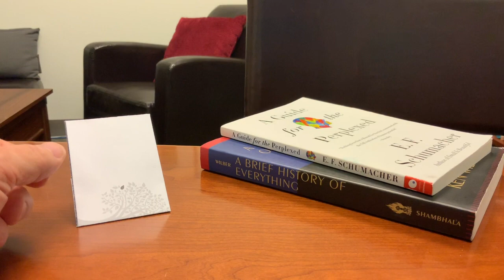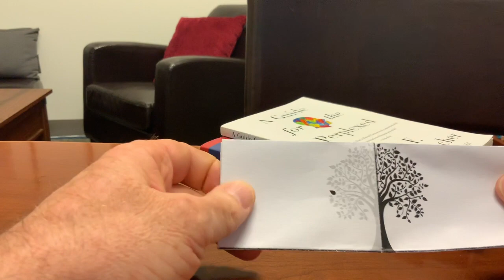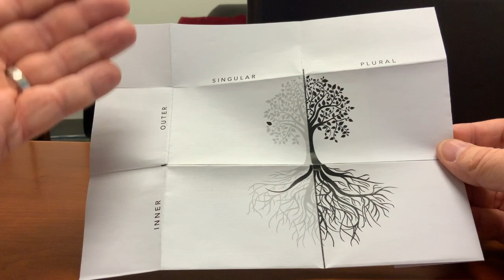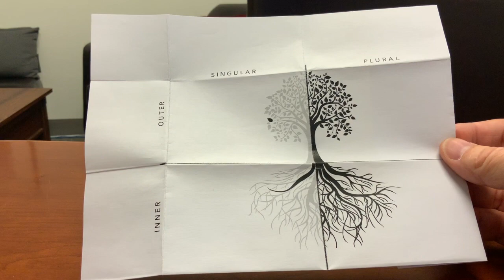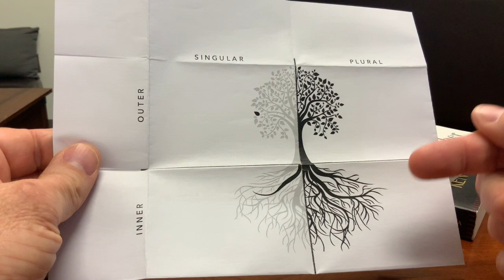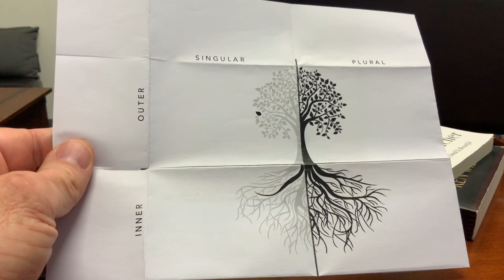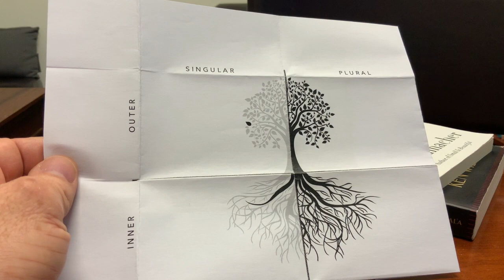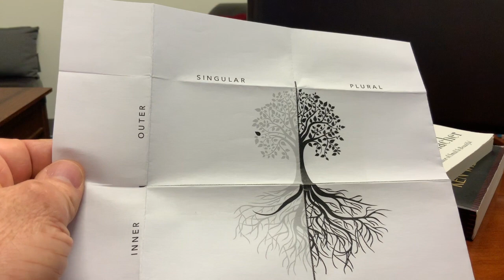Concept Test Kitchen, ep3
An overview of "the four stories," a framework I've adapted from E.F. Schumacher and Ken Wilber (citations below). They did all of the heavy lifting. I've been working to make their extraordinary thinking more hospitable and applicable to cultural management and managers.

SOURCES:
Schumacher, E. F. A Guide for the Perplexed. 1st ed. New York: Harper & Row, 1977.
Wilber, Ken. A Brief History of Everything. 2nd rev. ed. Boston : [New York]: Shambhala ; Distributed in the United States by Random House, 2000.